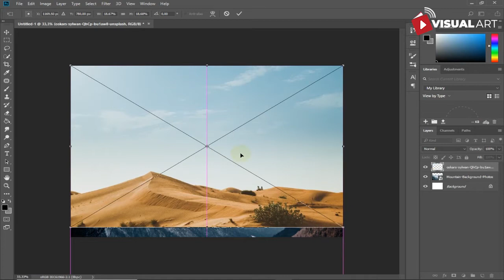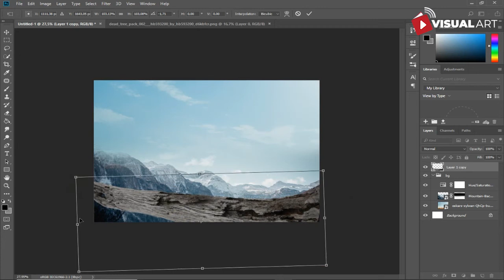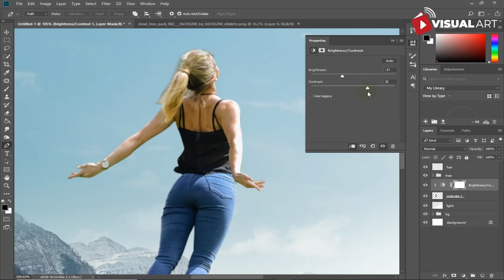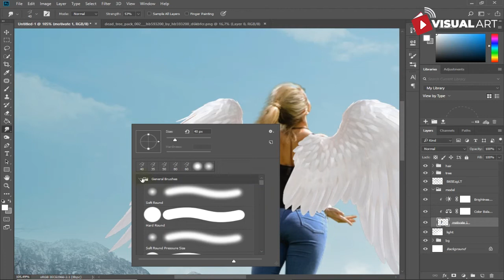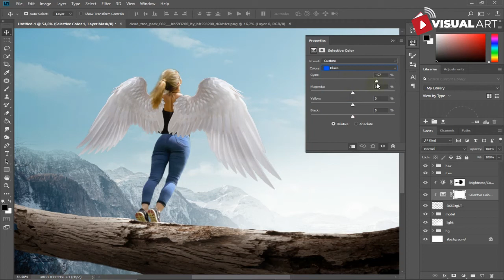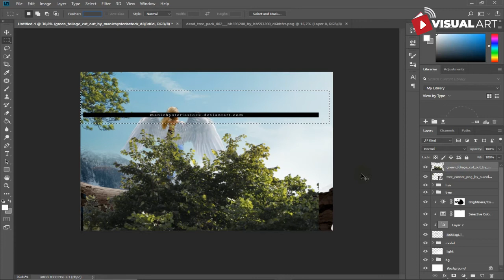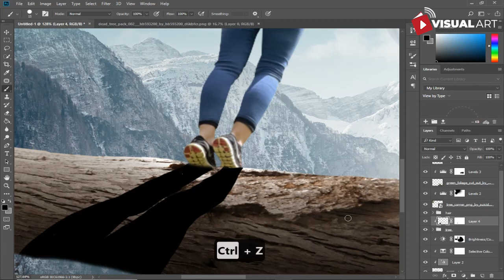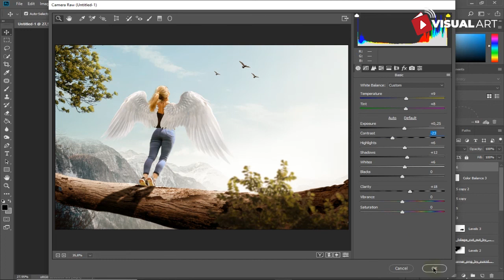Angel wings - photoshop manipulation tutorial | cara edit foto manipulasi di photoshop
how to make dramatic photo manipulation scene effect in Photoshop,
by compositing some images, adding color effect, and adding light cinematic effect.

Silahkan beri komentar, Kritik & saran yg membangun untuk Channel ini..

Song info:
Title: Embrace
Artist: Sappheiros
Genre: Chill
Instruments: Synth, Piano
Mood: Calm, Relaxing

Contact the artist:
Sappheiros